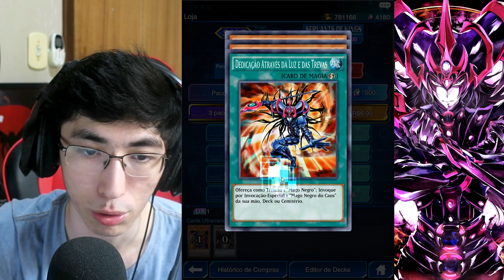SÓ NOS RESET! - PACK OPENING SERVANT OF KINGS - YUGIOH: DUEL LINKS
• Procurando controles personalizados de alta performance e acessórios gamers? Conheça a GG Controles e use o código "xpg" para comprar com desconto